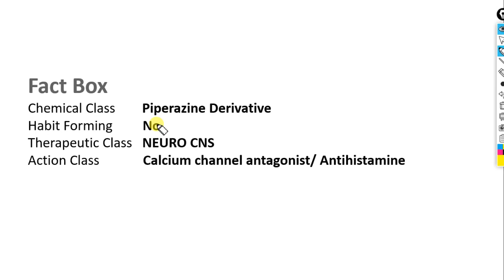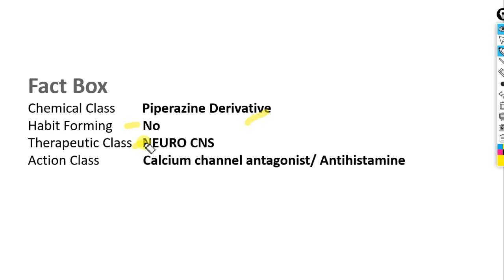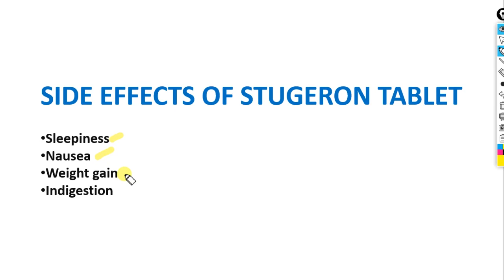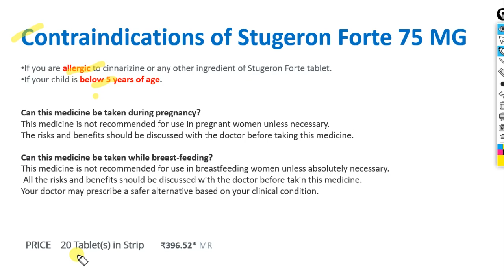Stugeron Forte Tablet | Uses in Hindi | चक्कर आना | Side Effects | Dose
Stugeron Forte Tablet Uses in Hindi Side Effects |

Dosage

stugeron forte tablet uses in hindi

stugeron forte capsule uses

stugeron forte 75mg dosage

stugeron forte 75mg capsule uses stugeron forte side effects

stugeron tablet

stugeron forte uses in urdu

stugeron for vertigo

images and videos used are in Public Domain"

About : Drsaifiofficial Is An Medical Channel In Hindi,Here We Provide Medical Knowledge

About Disease, Treatment,Medical Procedure, Allopathy & Ayurvedic Drugs For Medical Student And Comman Man